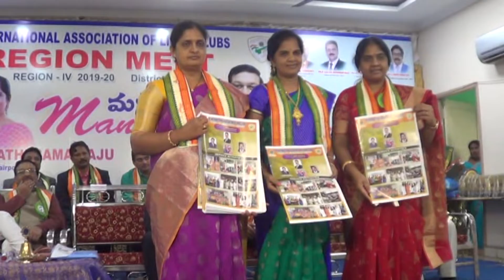23 02 2020 NEWS 01